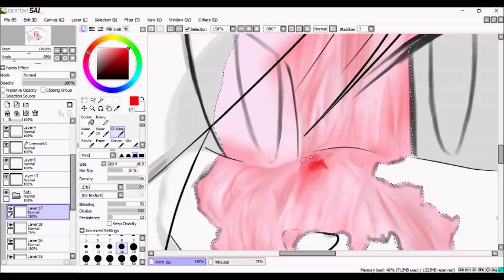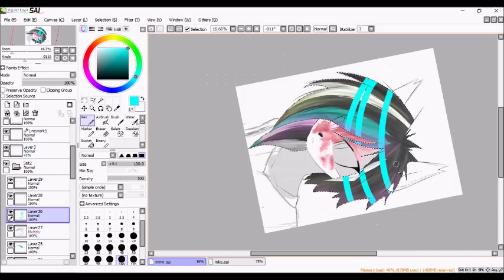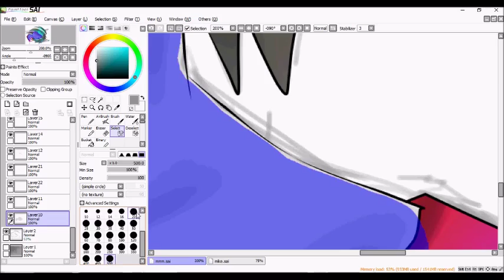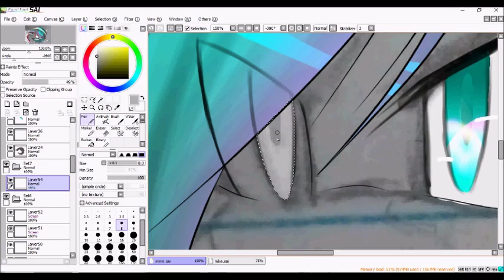Now Drawing: My Original Character, Mike Wolf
I Own this character! He's Completely Mine! Don't use him as your own please, He's really special to me.

I Have an Updated/New DeviantArt Page, If you want to check it out!

Song: Higurashi No Naku Koro Ni ''You'' (Piano & Violin Instrumental)

Programs:

Paint: Paint Tool SAI

Recording: Ezvid

He's one of my favorite Original Characters that I have made! This Painting Is like a ''Tribute'' For him, Since he had an accident on One story that involved acid, so his face is almost all burned out and he is blind from one eye, I made this to show that he is still a Lovely and cute wolf, No matter his Scars -3-. As you can notice, I treat all fictional characters as real ones x). Well! Thank you for watching & reading, if you like the drawing, please leave a like, I would really appreciate that, If you like the way I draw, please subscribe, I will be uploading more videos! Thank you Again!